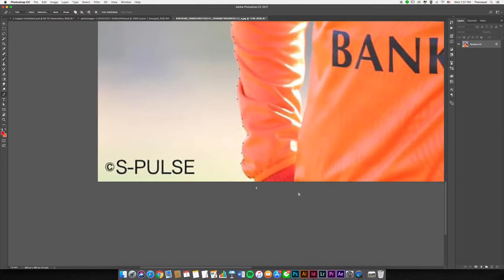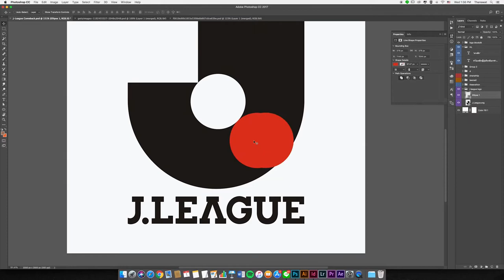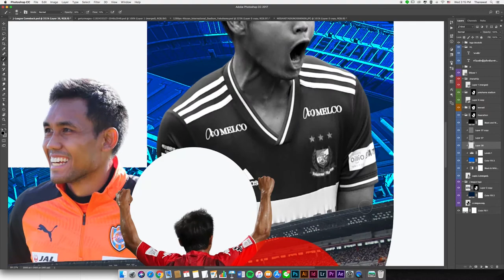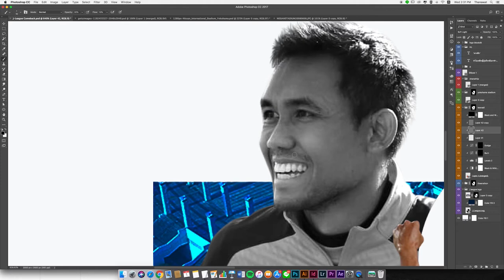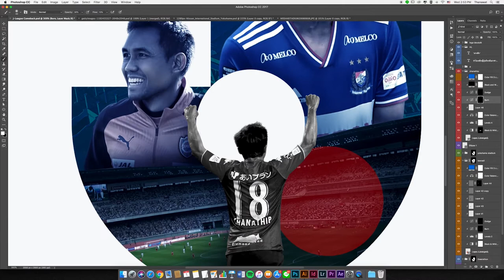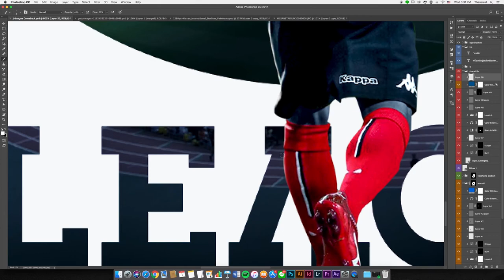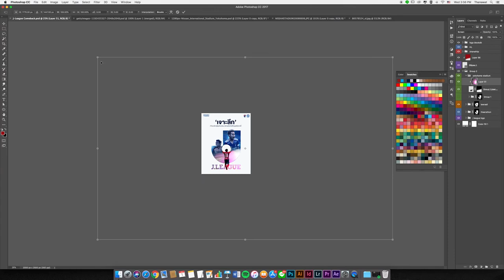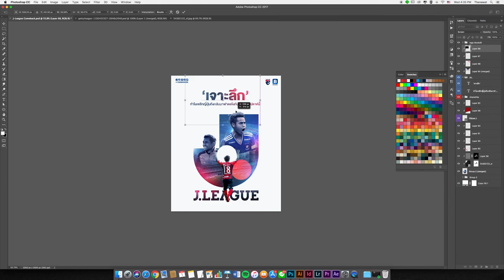Thai Player in J-League Comeback Poster | Speed Art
In this video I'm showing you how I made a poster for J-League football, using